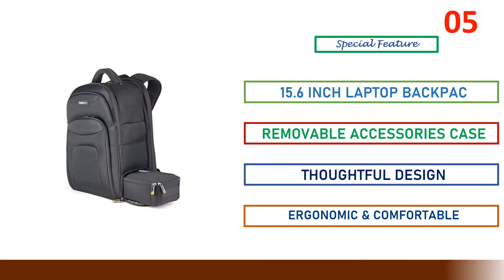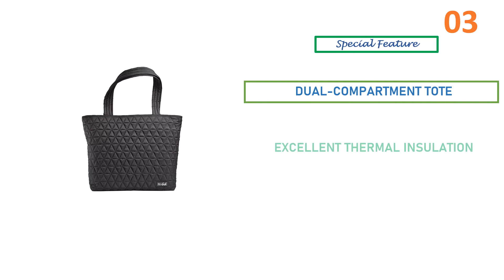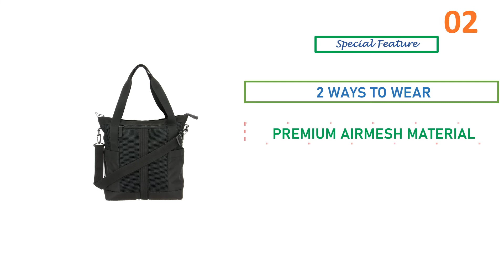Best Designer Bags for Work 2022 || Top 06 Best Work Bags For Women Reviews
1.Kenneth Cole Reaction Women's Chelsea 15" Laptop Bag :

2.adidas Women's All Me Tote Bag, Black, One Size:

3 .Fit & Fresh Insulated Lunch, Work, School Bag, Travel Purse, Black:

4.Vera Bradley Softside Underseat Rolling Work Bag:

5.StarTech.com 15.6" Laptop Backpack:

6.Briggs & Riley @Work Laptop Backpack for women and men: